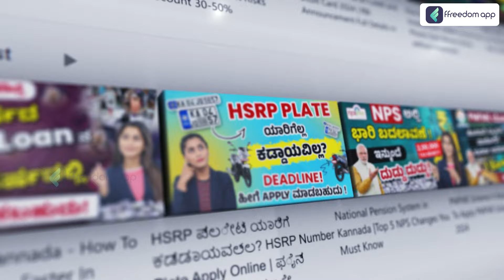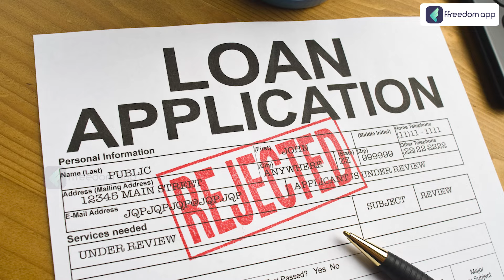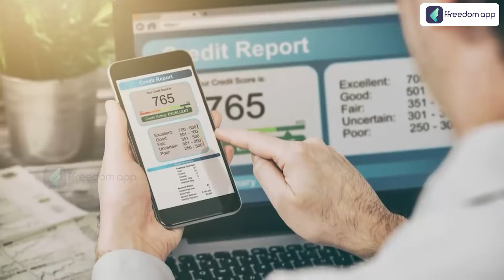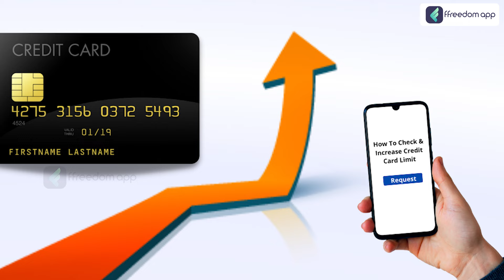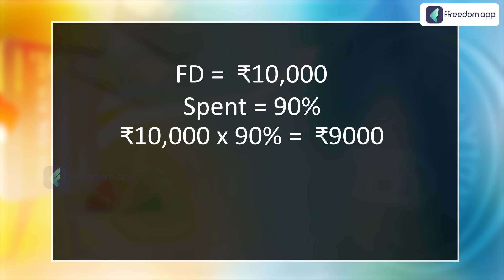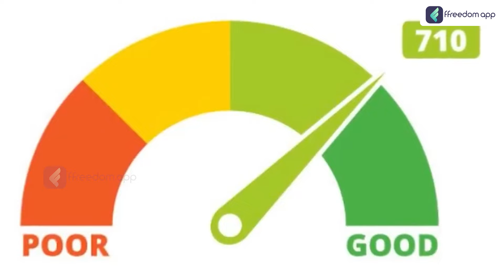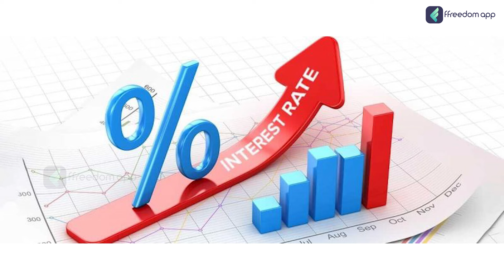How to Increase Cibil Score Fast in 2024 | Tips to Increase Your Credit Score in Kannada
0:00 - Introduction
0:55 - How To Improve Cibil Score
1:43 - With Credit Card Increase Your Credit Score
3:11 - Right Time To Increase Your Credit Score
4:04  - Without Credit Card Increase Your Credit Score
7:02 - FD Meanings
8:00 - Conclusion

Increasing your credit score involves consistent effort and smart financial habits. Start by ensuring timely payments on bills and credit cards, as missed or late payments can significantly impact your score. Keep credit card balances low, ideally below 30% of your credit limit, as high balances can signal financial strain to lenders. Regularly monitor your credit report for errors and address any inaccuracies promptly. Limit new credit applications, as multiple inquiries within a short period can lower your score. Finally, diversify your credit mix by responsibly managing different types of credit, such as credit cards and loans, to demonstrate your ability to handle various financial obligations. These steps, when followed consistently, can help improve your creditworthiness over time.